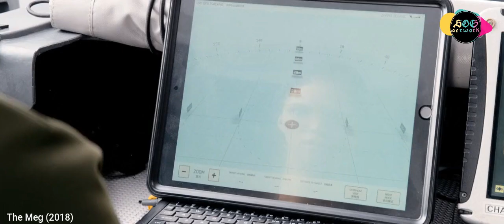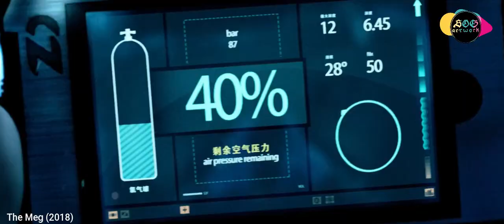Meg Hunt | The Meg (2018) | Megalodon Movie Clip Jason statham, Li Bingbing